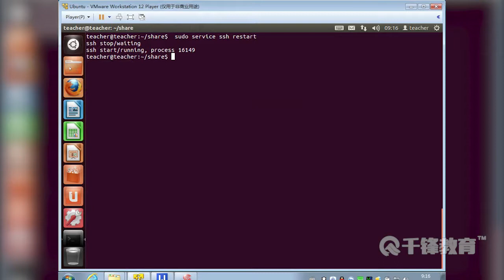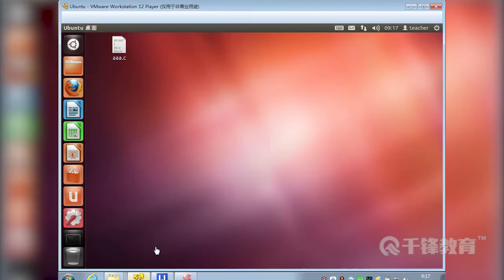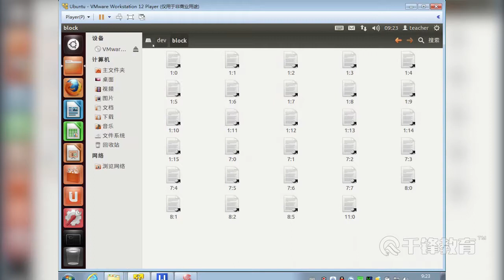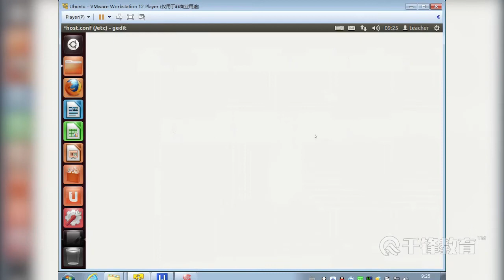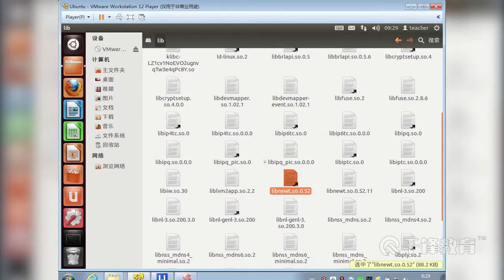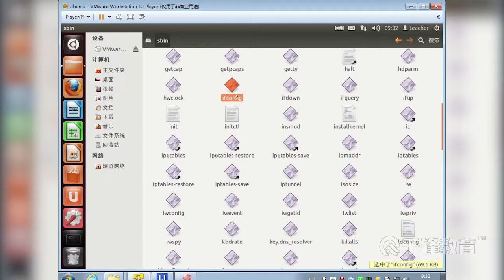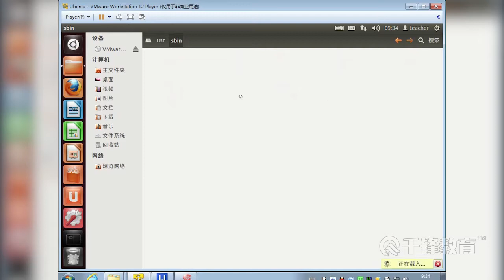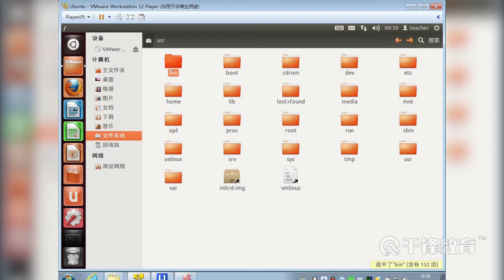千锋物联网教程：13 Linux系统的目录结构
【千锋物联网】Linux操作系统从入门到精通（27集）
课程介绍
课程主要讲解了ubuntu系统安装，linux基础命令和系统应用等，对于初次接触linux系统的用户，可以在linux系统搭建自己的开发环境;对于有一定基础的用户，可以更深入了解linux系统。